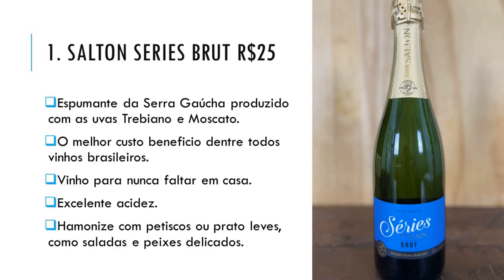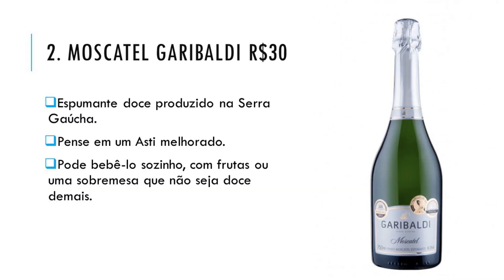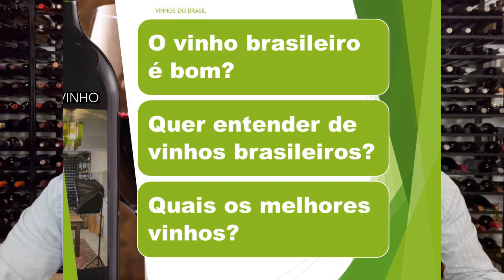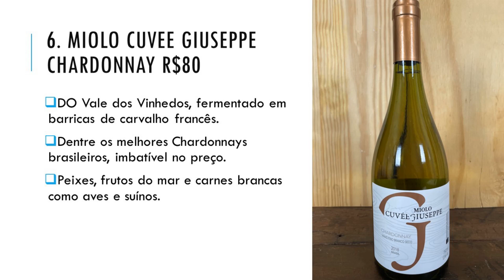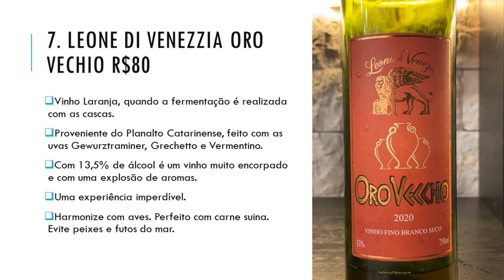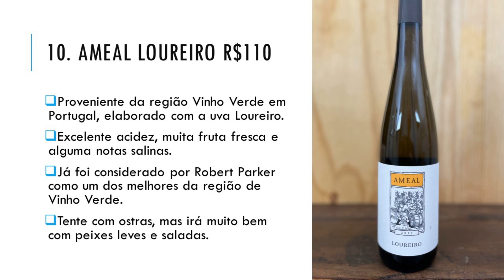10 MELHORES VINHOS DE UVAS BRANCAS ATÉ R$100.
Selecionamos 10 vinhos que tem uma excelente qualidade para o seu preço.
Assista a descrição de cada vinho para ver quais são do estilo que você gosta.
Os preços foram pesquisados na internet em 4/10/22.
Serão apresentados por ordem crescente de preço.
A lista completa está na descrição abaixo do vídeo.
Deixe suas dicas de vinho até R$100 nos comentários.

1. Salton Series Brut R$25
Espumante da Serra Gaúcha produzido com as uvas Trebiano e Moscato.
O melhor custo beneficio dentre todos vinhos brasileiros.
Vinho para nunca faltar em casa.
Excelente acidez.
Hamonize com petiscos ou prato leves, como saladas e peixes delicados.
2. Moscatel Garibaldi R$30
Espumante doce produzido na Serra Gaúcha.
Pense em um Asti melhorado.
Pode bebê-lo sozinho, com frutas ou uma sobremesa que não seja doce demais.

3. Miolo SV Riesling Johannisberg R$60
Produzido na região da Campanha Gaúcha.
Não confundir a uva com a Riesling Italico muito utilizada em espumantes gaúchos, pois esta é a uva dos grandes vinhos alemães e da Alsacia.
Muita acidez e frutas cítricas no paladar.
Peixes e comidas leves, tente com comida japonesa.
4. Ponto Nero SO2 Free R$60
Espumante 100% Chardonnay da Serra Gaúcha produzido pelo método Charmat.
A Ponto Nero produz os melhores Charmats do Brasil.
Se você gosta de um espumante com mais corpo ainda mantendo uma boa acidez, prove este.
Sem adição de SO2, ninguém pode reclamar de dor de cabeça.
Excelente para petiscos e comida de boteco.
5. Casa Geraldo alma sauvignon blanc r$70
Produzido em Minas Gerais com colheita de inverno.
Excelente acidez, muito aromático com notas herbáceas típicas muito presentes.
Um vinhaço para este preço, compre em caixas.
Utilize para acompanhar petiscos, peixes e pratos leves. Perfeito com um queijo de cabra.
6. Miolo Cuvee Giuseppe Chardonnay R$80
DO Vale dos Vinhedos, fermentado em barricas de carvalho francês.
Dentre os melhores Chardonnays brasileiros, imbatível no preço.
Peixes, frutos do mar e carnes brancas como aves e suínos.
7. Leone di venezzia oro vechio r$80
Vinho Laranja, quando a fermentação é realizada com as cascas.
Proveniente do Planalto Catarinense, feito com as uvas Gewurztraminer, Grechetto e Vermentino.
Com 13,5% de álcool é um vinho muito encorpado e com uma explosão de aromas.
Uma experiência imperdível.
Harmonize com aves. Perfeito com carne suina. Evite peixes e futos do mar.
8. RH Nature Barrica R$80
Espumante proveniente do Oeste do Paraná, de Mariópolis.
100% Chardonnay, com 24 meses em barrica de carvalho americano.
Excelente acidez com grande potência aromática, aromas de padaria como nos vinhos de Champagne.
Entre os melhores espumantes brasileiro, imbatível neste preço. Compramos por caixas.
Acompanha uma refeição completa, das entradas ao prato principal.
9. Sta Rita Medalla Real Sauvignon Blanc R$100
Produzido como DO Valle Leyda, uma das melhores regiões do Chile para esta uva.
Muita tipicidade, repleto de frutas tropicais, muita complexidade e acidez.
Imperdível para os amantes da Suvignon Blanc.
Peixes e frutos do mar, inclusive sushi.
10. Ameal Loureiro R$110
Proveniente da região Vinho Verde em Portugal, elaborado com a uva Loureiro.
Excelente acidez, muita fruta fresca e alguma notas salinas.
Já foi considerado por Robert Parker como um dos melhores da região de Vinho Verde.
Tente com ostras, mas irá muito bem com peixes leves e saladas.

Resumo
1 Vinho Laranja Brasileiro.
3 Vinhos brancos tranquilos (não espumantes) brasileiros.
1 Vinho Chileno.
1 Vinho Português.